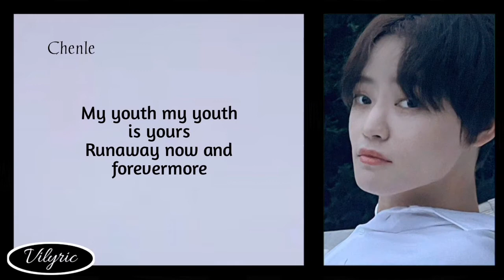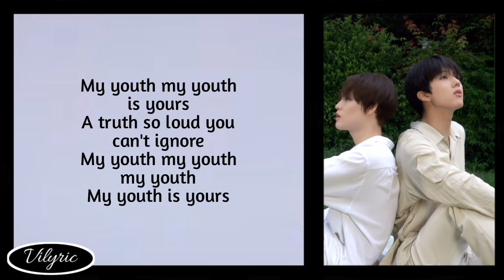CHENLE,JISUNG (NCT) – YOUTH COVER ( Troye Siven ) Easy Lyric